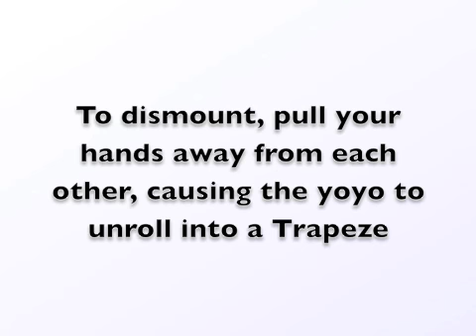Lindy-Loop Tutorial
A Rethinkyoyo tutorial for the yoyo trick, Lindy-Loop